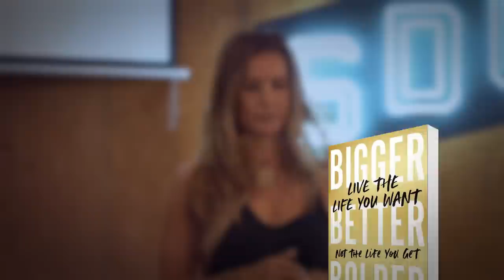Unleash Your Potential w/ Jen Cohen: Be Bold & Go After Your Dreams | Mind Pump 1977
00:00 Intro
00:32 Authenticity is rare.
08:33 Using the chip on her shoulder as a superpower.
13:13 The challenges of being bold.
19:37 Don’t discount yourself without trying.
22:27 Humility is very underrated.
32:15 Play the hand you are given and make it the BEST possible.
37:22 Turning her failure into a lifelong win.
40:58 The importance of being resourceful.
44:07 Fitness is a microcosm of life.
49:58 Don’t be disingenuous.
57:35 One for all, all for one.
1:04:00 Money doesn’t equal success.
1:08:45  Life is NOT balanced.
1:10:52 The devil is in the details when you are raising kids.
1:19:49  How kids mirror what you don’t like about yourself.
1:23:15 Sometimes you need to give a little space.
1:24:45 A mental trick in patience.
1:26:20 The art of biting your tongue.
1:31:45 You don’t know until you don’t know.

Bigger, Better, Bolder: Live the Life You Want, Not the Life You Get

Jen Cohen: The Secret to Getting Anything You Want in Life

Featured Guest/People Mentioned
Jen Cohen (@therealjencohen) Instagram
Habits & Hustle Podcast
Gunnar Peterson (@gunnarfitness) Instagram